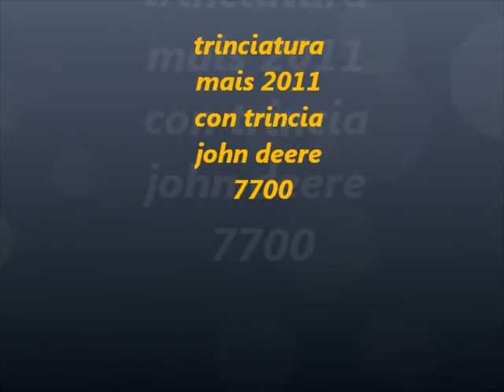trinciatura mais con john deere 7700 e barra a 8 file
trincia john deere 7700 e trattore john deere 7810 con vaia nl27 a 3 assi